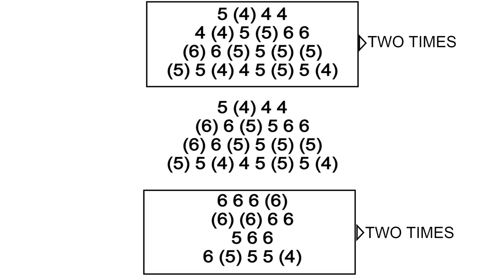( EASY ) IT`S A HEARTACHE HARMONICA ( C DIATONIC ), ARMÓNICA C, BLUES HARP C, GAITA DE BOCA C, MUNDH